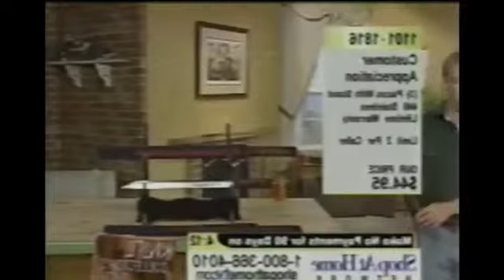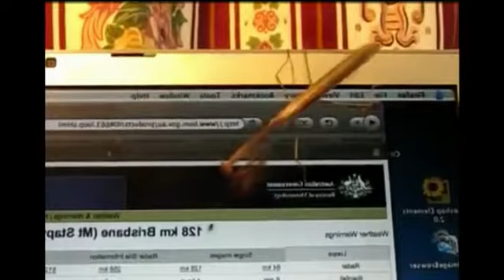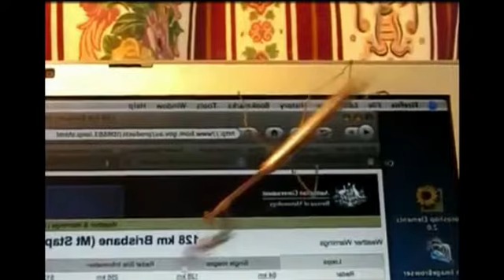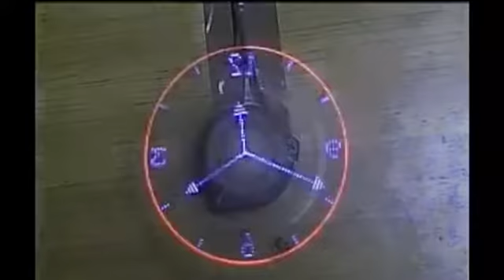Videos Graciosos Sub -